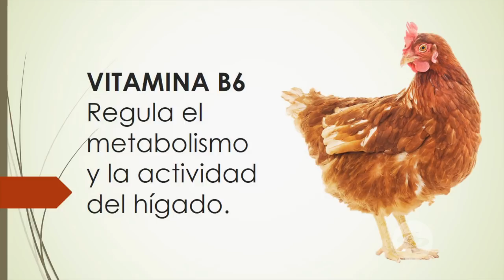Suministro de vitaminas en las aves | La Finca de Hoy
Las vitaminas en las aves contribuyen con la reproducción bacteriana y con la diversidad de la microflora intestinal, fortaleciendo el sistema inmunológico y por ende aumentando la resistencia a enfermedades.

Facebook: La Finca de Hoy

Bogotá – Colombia